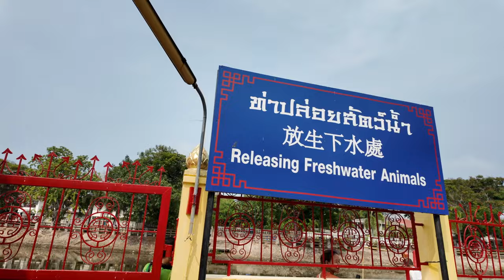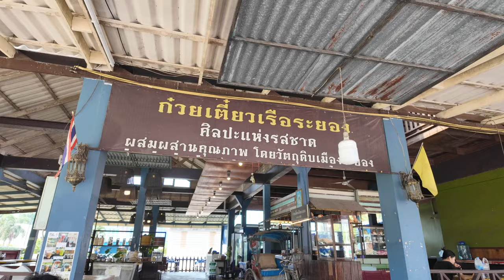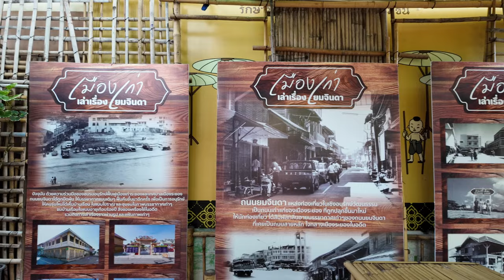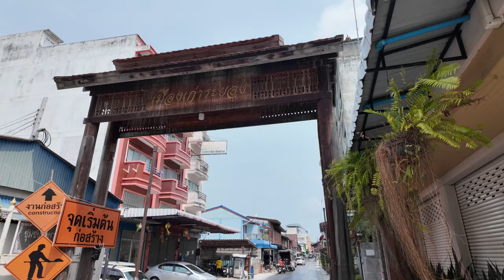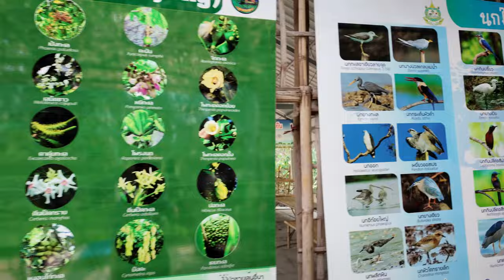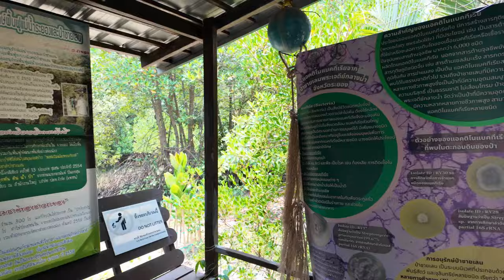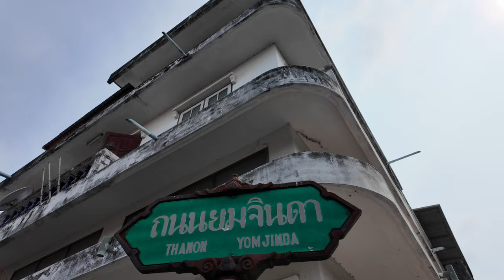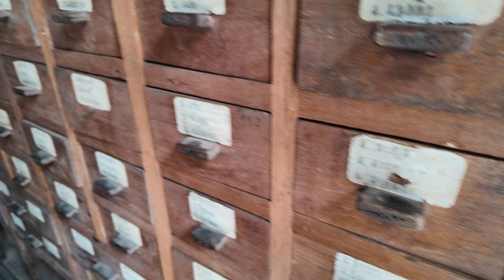Thaiföld Időtlen Szépsége: Rayong Történelmi Utcáin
Sziasztok!
Ebben a részben felfedezzük Rayong régi utcáinak varázslatos világát! Végigjárjuk a város történelmi negyedeit, ahol az idő megállni látszik. Megismerjük a tradicionális építészetet, a helyi élet nyüzsgését és a rejtett kincseket, amelyek Rayong múltját idézik. Elmerülünk a város kultúrájában és történetében, és megismerjük  Thaiföld egy kevésbé ismert, ám annál lenyűgözőbb oldalát. A Pattaya-tól kb 60 kilométerre található, a turisták által kevésbé ismert várost mindenkinek ajánlani tudom  aki szereti a régi épületeket,  kevésbé felkapott helyeket.

SEGITENI IS TUDOD A CSATORNÁT

✅Kérlek, ne felejts el FELIRATKOZNI , és beállitani az értesitéseket a harang ikonnal.
✅Köszönöm, hogy megnézted ezt a filmet, a következő videóban találkozunk.
✅Az utazási irodánk weboldala ahol sok információ található Thaiföldi utazásról:
✅A Facebookon is megtalálhatóak vagyunk Thaiutazas.com név alatt.
✅☕ Egy kávé meghivást is köszönettel elfogadok. :)
⚠️Egy két link ami segithet az utazások alatt:
✅Telefonálásokhoz a legegyszerübb megoldás ha eSIM-et használunk. Itt elérhető az egyik legnépszerűbb szolgáltató:
✅Ha problémánk akad a légitársaságokkal mint például késés, járattörlés akkor kérhetünk egyszerűen kompenzációt ezen a weboldalon keresztül:
✅ Sokszor használom a 7Artisians lencséket és hangtechnikát.
      Kedvező áron nagyon jó minőséget kapsz. Erre a linkra kattinva lehet elérni a
      cég termékeit.